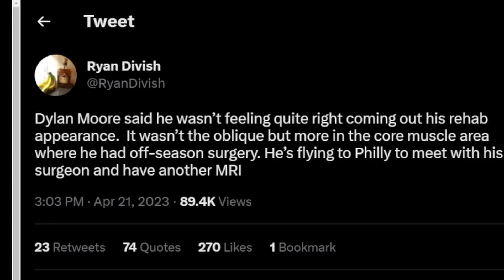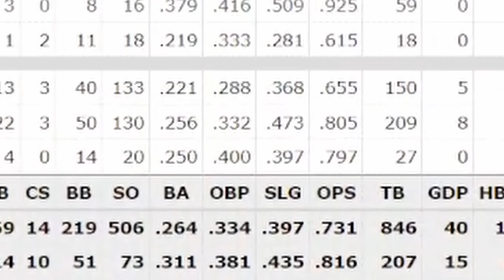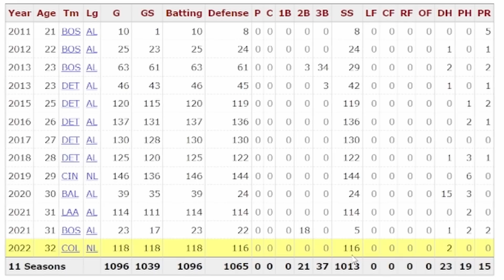Mariners Facing Tough Decisions After Losing Dylan Moore...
Mariners Facing Tough Decisions After Losing Dylan Moore... Dylan Moore is an invaluable member of this Mariners roster. However, it would seem that the team may be forced to continue without him for the foreseeable future. What will the Mariners do to replace Dylan Moore?

👕BreakingT to head straight to the Mariners specific merchandise!